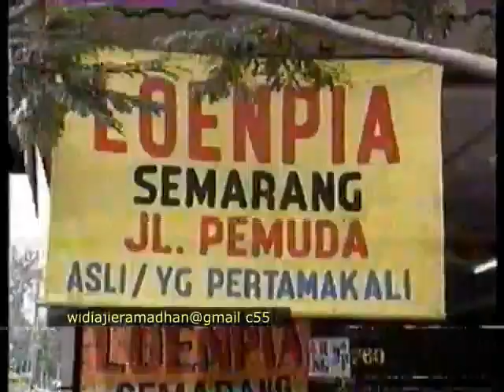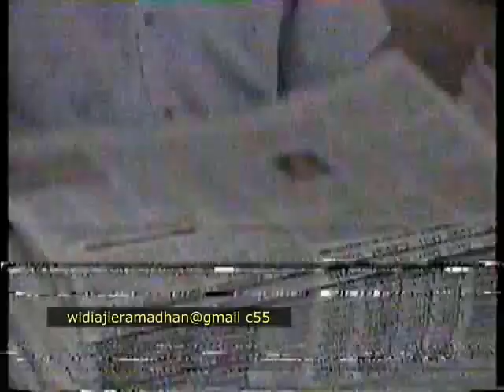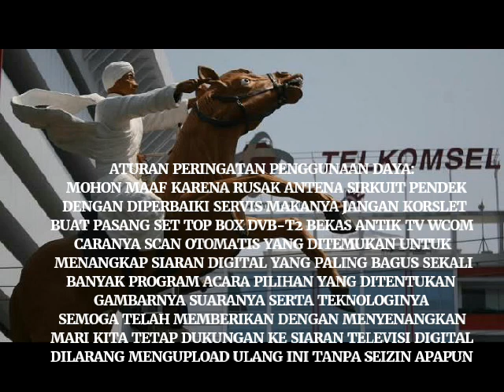Siaran Transmisi di RCTI 1993 Kota Semarang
MNC Media Bimantara Citra Kini Global Mediacom
Rajawali Corpora
Sumber: @widiajier